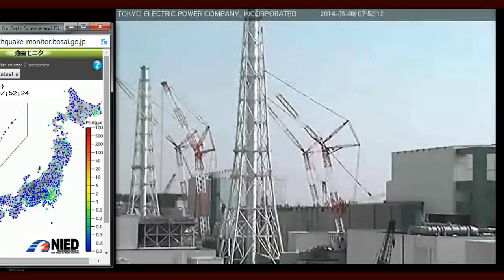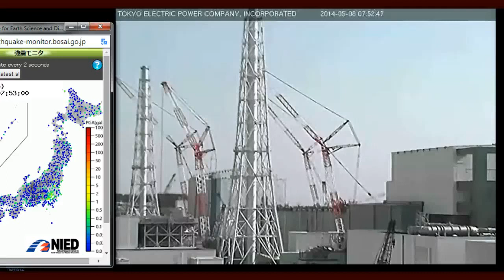Nuclear Hotseat: Killer Points on Fukushima's Coverup with Karl Gro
nterview w/award-winning investigative journalist Karl Grossman on how the nuclear industry has gamed the media since before Hiroshima, why mainstream media continues to resist coverage of nuclear news, and thoughts on how to start breaking that logjam.
NUMNUTZ OF THE WEEK:
TEPCO double-header: Naohiro Masuda, newly appointed head of the Fukushima Daiichi "Decontamination and Decommissioning" Company, on cost-cutting measures which include eliminatingwhat?!?!? from on-site workers? AND -- TEPCO claims they can't afford to keep providing stipends to Fukushima residents forced out of their homes and will cut them off next March. So how much did this genocidal company net last year? Hold onto your knickers...
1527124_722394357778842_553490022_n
PLUS:
WIPP (Waste Isolation Pilot Plant) site in Carlsbad, New Mexico, shows damage to bags of magnesium oxide placed atop waste containers to stop radiation leaks -- LOL!;
WIPP site magnesium oxide bags - intened to prevent release of radioactive material into the environment for 10,000 years. How's that working for you? WIPP site magnesium oxide bags -- intended to prevent release of radioactive material into the environment for 10,000 years. How's that working for you?
Hanford explosion during Plutonium Finishing Plant demolition hidden from authorities and public for two weeks; union rep furious;
Tokyo quakes register 6.6 and 6.1, but word from Fukushima's Spent Fuel Pool 4: Don't worry, be happy!;
Scott Portzline of Three Mile Island Alert offers a special invitation to participate in a webinar on NRC lies with Tim Judsonof NIRS, Eric Epstein of TMI Alert and himself.
...and if we could talk to the animals -- meaning the fish/sea lions/sea birds/whales/owls/otters on the west coast of North America, they'd be really really pissed off at us about what the radiation from Fukushima is doing to them!
NUCLEAR HOTSEAT PODCAST

To contact Nuclear Hotseat, please fill in the form below and click send:
[contact-form-7 id="263" title="Contact form 1"]